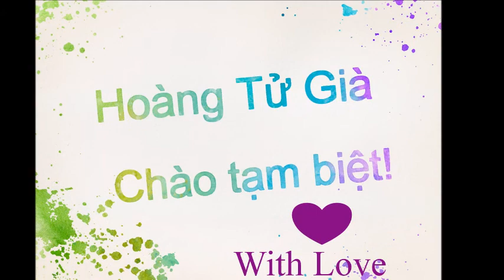Mùa Thu Đông Kinh🎼 Ca sĩ Don Ho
Video clip và slide show photos of our family having dinner on Thanksgiving Day November 26, 2020.🙋‍♂️🦃😍🌹🎼🥂📷